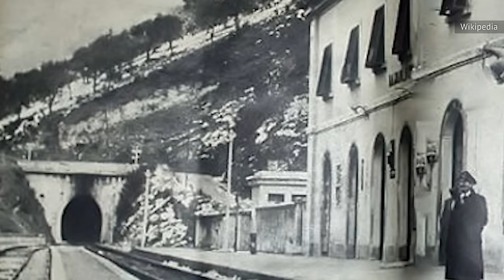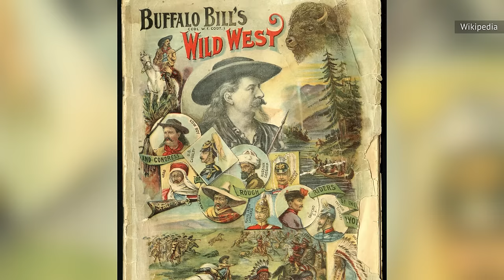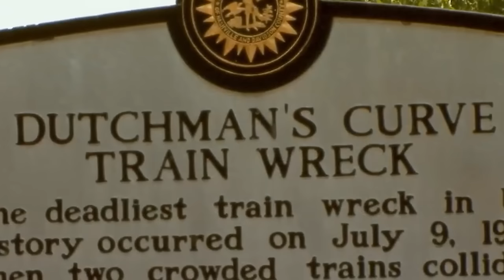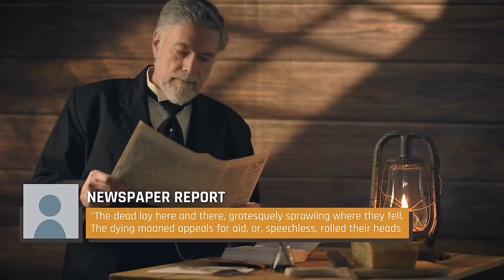The Deadliest Train Accidents In History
There's nothing quite like watching the countryside chug past your window, but that doesn't come without a few dangers. From collapsed bridges to natural disasters and human error, here is what has caused the deadliest train accidents in history.

Sri Lanka train disaster | 0:00
The Bihar train disaster | 1:33
World War I: France | 2:34
World War I: Romania | 3:39
1915: The Mexican Revolution | 4:33
Two passing trains | 5:16
Suffocation in Italy | 6:33
Spain's 3-way crash | 7:32
An Egyptian train fire | 8:25
Derailing in Ethiopia | 9:37
Malbone Street, New York City | 10:24
Buffalo Bill's train collision | 11:26
Dutchman's Curve | 12:34
Avalanche in the Pacific Northwest | 13:46
The Ohio River bridge collapse | 14:58
Alabama's Amtrak disaster | 16:09
Disaster in Odisha | 16:48